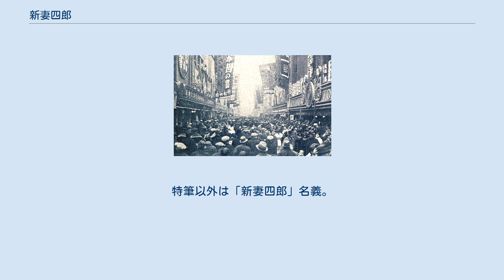新妻四郎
新妻 四郎（にいづま しろう、1898年8月15日 - 1951年5月29日）は、日本の俳優である。
元映画製作庶務から俳優に抜擢された。
新妻 英助（にいづま えいすけ）とも名乗った。
 1898年（明治31年）8月15日、福島県に生まれる。
 1920年（大正9年）、京都の日活大将軍撮影所に入社、庶務係に配属される。
1925年（大正14年）、その体躯が気に入られ社員から俳優となり、尾上卯多五郎主演、池田富保監督のサイレント映画『フラフラ豪傑』の黒雲魔太郎役に抜擢される。
同作は同年3月20日に公開され、満26歳での映画俳優デビューとなった。
「髭の大男」として人気を得る。
1926年（大正15年）、池田富保監督の『実録忠臣蔵 天の巻 地の巻 人の巻』で初めて「不破数右衛門」を演じ、以降、同作も含めて5回演じるあたり役となった。
 1930年（昭和5年）、池田富保監督の『元禄快挙 大忠臣蔵 天変の巻 地動の巻』から新妻英助と改名、1933年（昭和8年）、犬塚稔監督の『長脇差風景』を最後に日活を去るまで名乗った。
同年、松竹下加茂撮影所に移籍、芸名を新妻四郎に戻す。
 第二次世界大戦後、1946年（昭和21年）にマキノ正博監督の『粋な風来坊』、翌1947年（昭和22年）には高木孝一監督の『モデルと若様』といった松竹京都撮影所製作の作品に出演した。
 以降の経歴・消息は不明とされていたが、1951年（昭和26年）5月29日、死去した。
満52歳没。
 すべて出演である。
特筆以外は「新妻四郎」名義。
 写真左、松竹館に『あさぎり峠』の幟が見える。